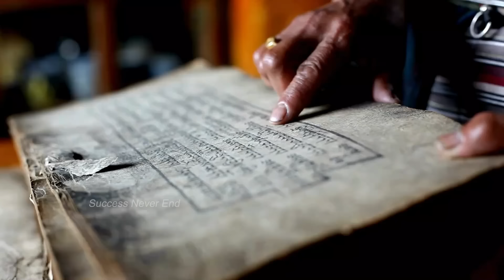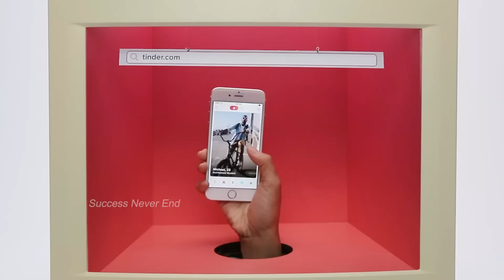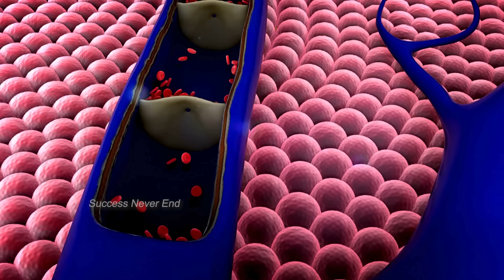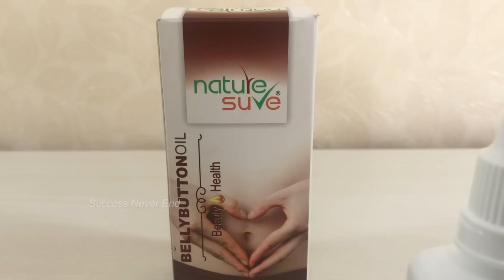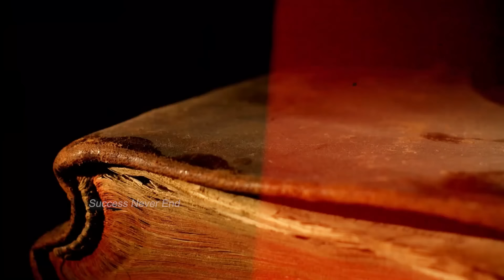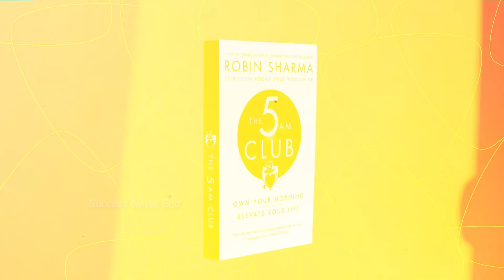চমকদার চেহারার আসল সিক্রেট | Most Natural Way To Get Glowing Face Fast Without Investiong Money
Most Natural Way To Get Glowing Face Fast Without Investiong Money |  | Your 2nd brain | চমকদার চেহারার আসল সিক্রেট   | Face Glow kivabe korbo | Kivabe skin glow korbe | No Pmo By Success Never End Bangla | | Surprising Benefits of Belly Button | Oil in Navel